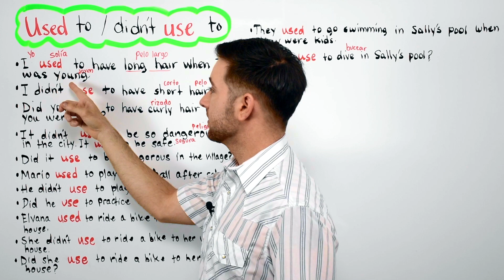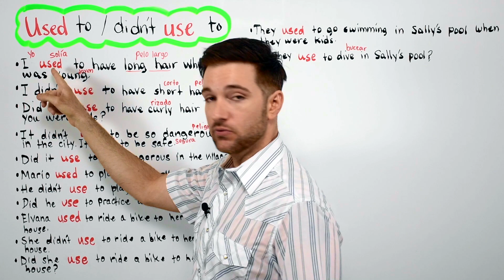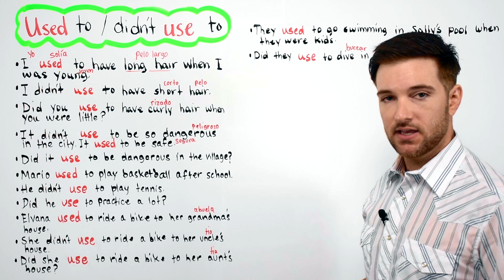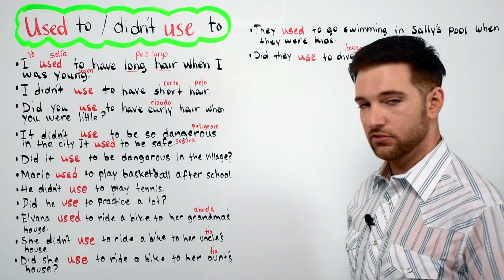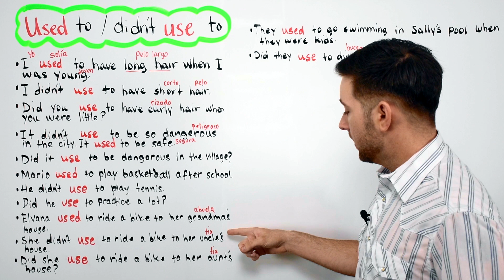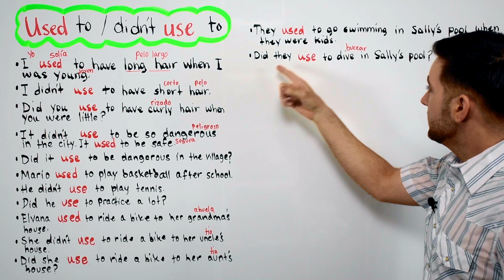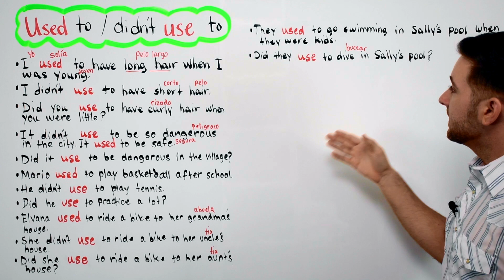Cómo Hablar Sobre lo que Solías Hacer en Inglés – Aprende a Usar “Used to”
Si te gustan estas lecciones, no olvides que mi e-book La Gramática Inglesa cubre todo lo que enseñamos en estos videos. ¡Consigue tu copia digital y mejora tu inglés rápidamente!

Esta es la lección número 20 de la serie en la que te enseño los fundamentos de la gramática y cómo hablar inglés paso a paso.

En esta lección, vamos a aprender cómo hablar sobre las cosas que solíamos hacer en el pasado usando la estructura "used to". Esta es una forma común de hablar de hábitos o situaciones que eran ciertas en el pasado, pero que ya no lo son. Por ejemplo:

I used to play soccer when I was a kid. (Solía jugar al fútbol cuando era niño).
She used to live in London. (Ella solía vivir en Londres).
También aprenderemos cómo usar "didn't use to" para hablar de lo que no solíamos hacer en el pasado:

I didn't use to like vegetables. (No solía gustarme las verduras).
They didn’t use to travel much. (No solían viajar mucho).

Esta es una estructura muy útil cuando hablas sobre hábitos o situaciones pasadas, así que ¡es importante aprenderla bien!